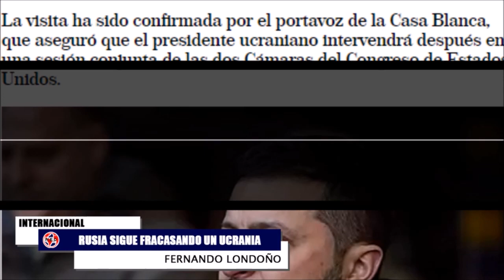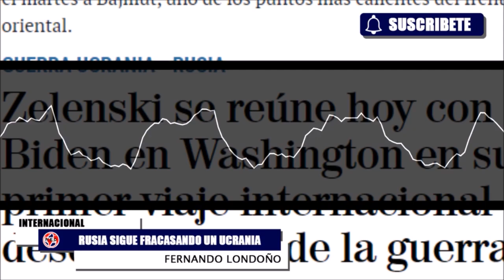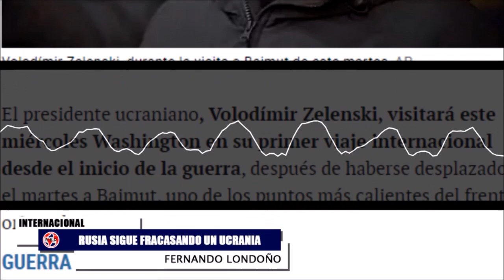ÚLTIMA HORA 🚨 SORPRESIVA VISITA DE ZELENSKY A ESTADOS UNIDOS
El presidente ucraniano, Volodímir Zelenski, visitará este miércoles Washington en su primer viaje internacional desde el inicio de la guerra, después de haberse desplazado el martes a Bajmut, uno de los puntos más calientes del frente oriental.
Comentarios Cindy La Rotta, Sofi Casas, Fernando Londoño en La Hora de la Verdad